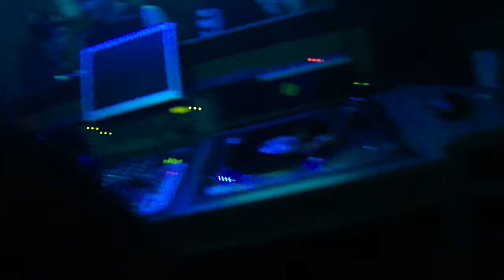DJSangui@Tumflay_Cumpleaños_de_Wana_2010_M4H00209.MP4